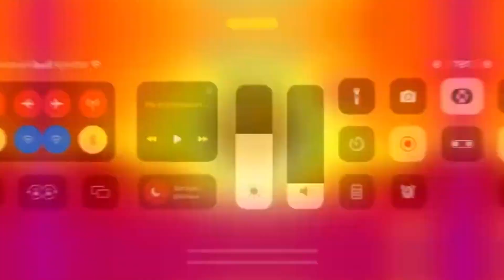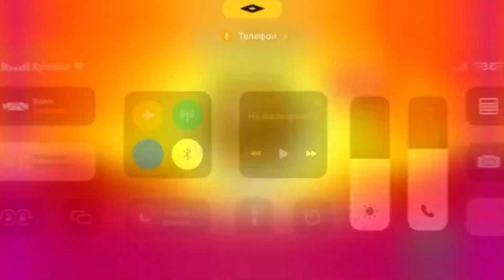😱AAAAA! NEW GIFTS FROM SUPERCELL!!😍🎁 / Brawl Stars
✅ This video is recorded and edited by ME VALENOK